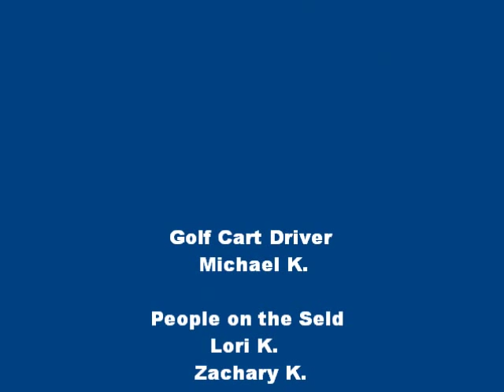Golf Cart in the Snow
We take our summer golf cart through our winter course